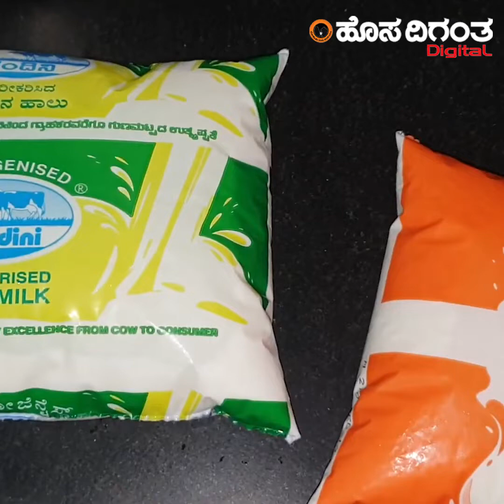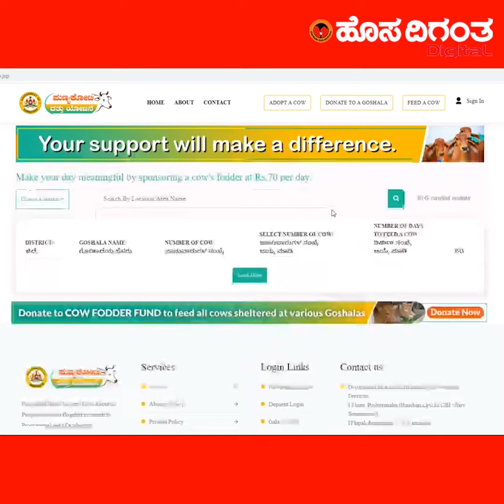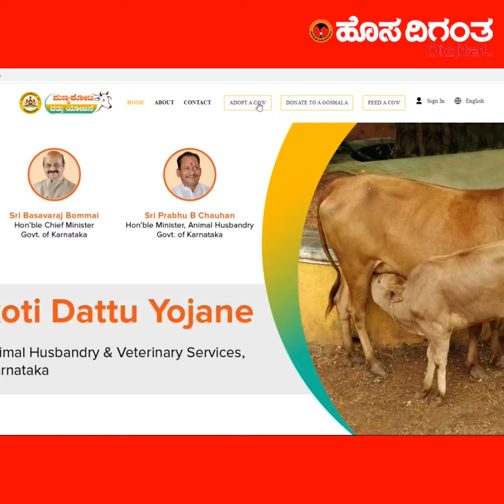ಗೋವಿಗಾಗಿ ಮನ ಮಿಡಿದರೆ ನೀವು ಸಂದರ್ಶಿಸಲೇಬೇಕಾದ ತಾಣ ಇದು!